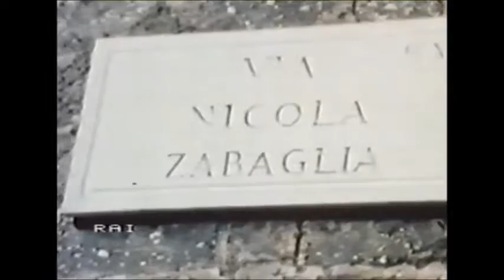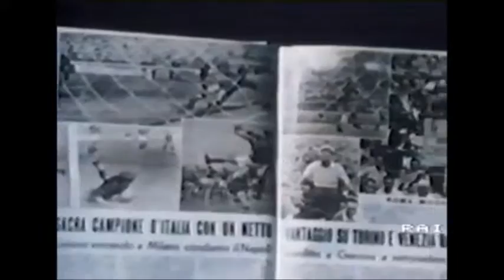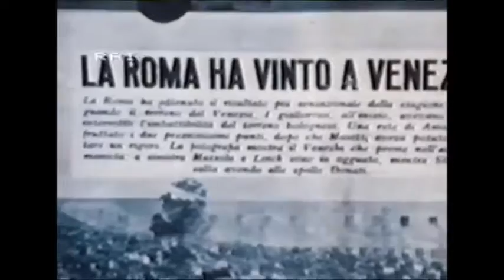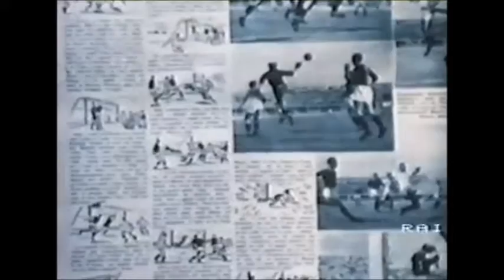AS Roma - Fondazione e Campo Testaccio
Nell'estate del 1927 nasce ufficialmente la squadra che porta il nome della città ROMA.

La sua divisa è rosso pompeiano con i bordini gialli oro ed il suo è la lupa capitolina.

Durante i dieci anni di attività si contano 103 vittorie su 161 incontri disputati...

Testo canzone:
CAMPO TESTACCIO

Cor core acceso... da la passione
undici atleti Roma chiamò
e sott'ar sole der Cuppolone
'na bella maja e du' colori je portò.

Li du' colori de Roma nostra
oggi signora der futtebbal,
non più maestri né professori
mo' sò dolori
perché "Roma" ce sa fà.

C'è Masetti ch'è primo portiere;
De Micheli scrucchia ch'è 'n piacere;
poi c'è quer torello de Bodini;
cor gran Furvio Bernardini,
che dà scòla all'argentini.

Poi c'è stà Ferraris er mediano,
granne nazionale e capitano;
Chini, Fasanelli e Costantino,
cò Lombardi e cò D'Aquino;
Vorche è 'n mago pe' segnà!

Campo Testaccio
ciai tanta gloria,
nessuna squadra ce passerà.
Ogni partita
è 'na vittoria,
ogni romano è n'bon tifoso e sà strillà.
Petti d'acciaio, astuzia e core
corpi de testa da fa 'ncantà.
Passaggi ar volo co' precisione
e via er pallone che la rete và a trovà.

Quanno che 'ncomincia la partita
ogni tifosetta se fà ardita,
strilla Forza Roma a tutto spiano co' la bandieretta 'n mano,
perchè cià er core romano.

L'ala centra e Vorche tira e segna,
questo è er gioco e "Roma" ve lo 'nsegna!
Cari professori appatentati
sete belli e liquidati

Semo giallorossi e lo sapranno
tutti l'avversari de st'artranno.
Fin che Sacerdoti ce stà accanto
porteremo sempre er vanto
Roma nostra brillerà